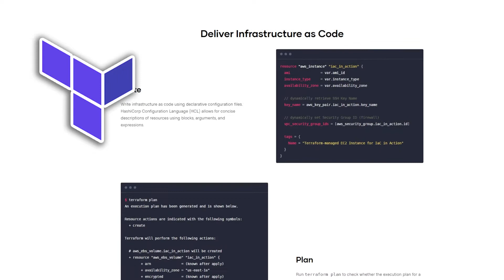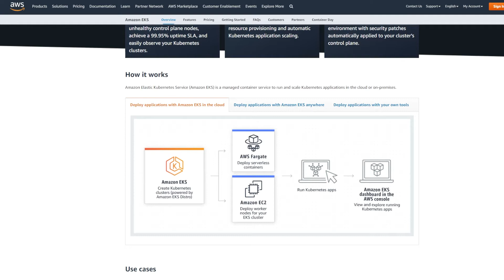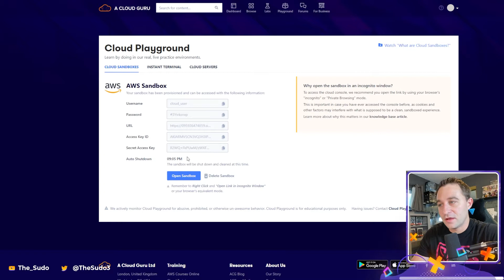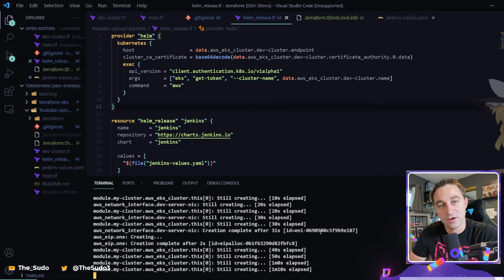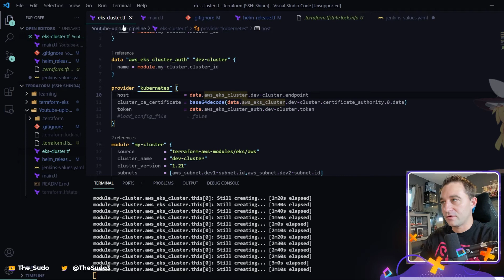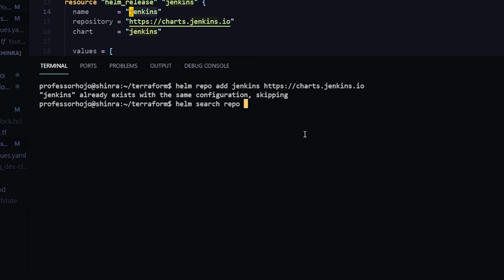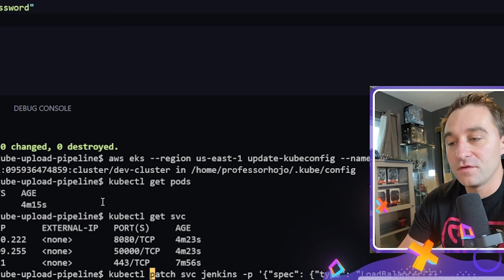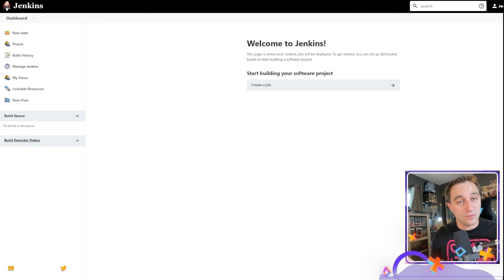DEPLOY KUBERNETES CLUSTERS AND APPLICATIONS ( Jenkins ) IN ONE COMMAND USING TERRAFORM + HELM + EKS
How to deploy an application such as Jenkins and a Kubernetes cluster using Terraform, their Helm provider, and their kubernetes provider to deploy an EKS cluster and Jenkins to it using one command in 15 minutes.

0:00 - Intro
0:37 - What is Terraform
1:05 - What is Helm
2:10 - What is EKS
2:40 - Terraform code overview
4:05 - Deploying the Terraform code
6:55 - Overview of the helm provider
11:43 - Getting the Kubeconfig to run kubectl against the cluster
12:30 - Creating the LoadBalancer service
13:20 Accessing Jenkins